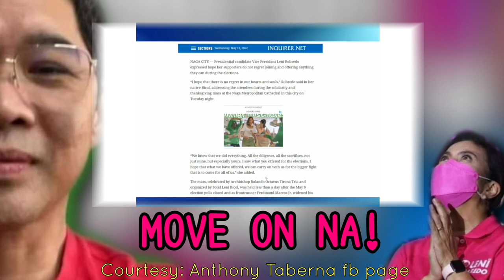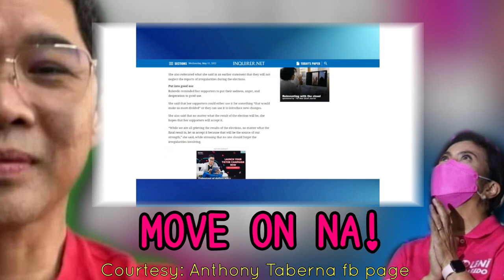REAKSYON NI KA TUNYING SA PAHAYAG NI VP LENI, DISMAYADO?!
courtesy/credits to:
ANTHONY TABERNA FB LIVE
KA TUNYING